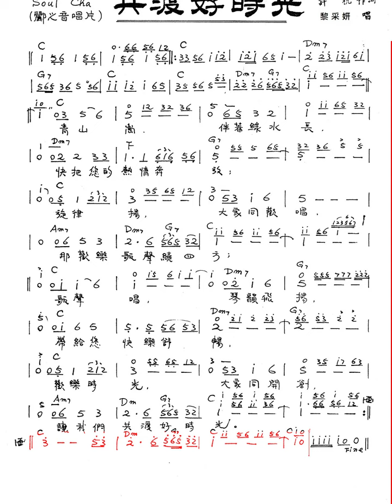共渡好時光-黎采妍(許杭作詞 許杭作曲)原唱動態樂譜 Soul Cha C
共渡好時光-黎采妍(許杭作詞 許杭作曲)伴唱動態樂譜 Soul Cha C